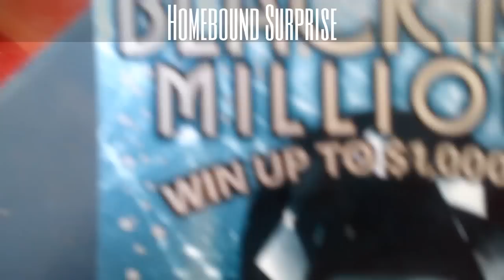Homebound Surprise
A little single match surprise heading home and a quick stop yields some damage control. Definitely a little happy about that.